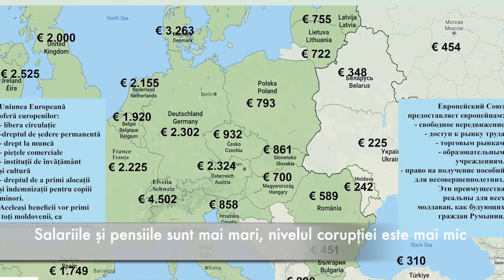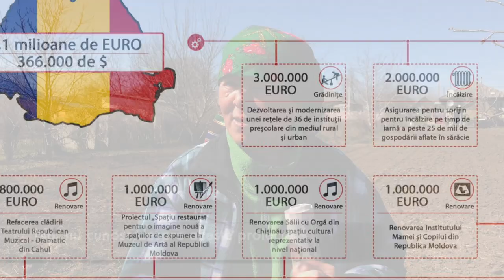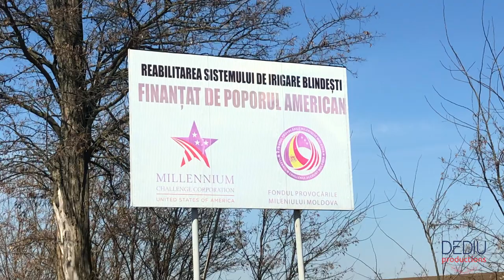Unirea Acasă în s.Blindești, r.Ungheni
Blindeşti este un sat din cadrul comunei Sculeni, raionul Ungheni. Satul Blindești a fost menționat documentar în anul 1546. În 1587 nepoții lui Bîndea Spătar vindeau părțile lor din sat lui Gavril Pisar. Mai târziu satul s-a numit Blîndești, pentru ca în final să se fi afirmat denumirea Blindești. La mijlocul secolului al XIX-lea satul număra 45 de case cu 230 de locuitori. În 1860 a fost ridicată din cărămidă biserica cu hramul „Adormirea Maicii Domnului”.